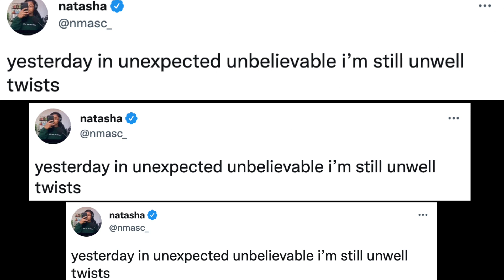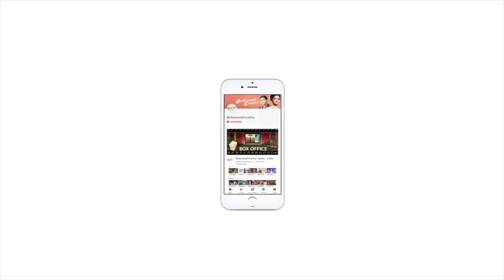Aamir Khan holidays in San Francisco following 'Laal Singh Chaddha' failure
Bollywood superstar Aamir Khan, whose latest release 'Laal Singh Chaddha' tanked at the box-office, is currently holidaying in San Francisco.
Aamir Khan, whose latest release 'Laal Singh Chaddha' tanked at the box-office, is currently holidaying in San Francisco.

Earlier media reports claimed that the superstar is on a two-month break and is holidaying in the US. He will start his next film after he is back in Mumbai following his break.